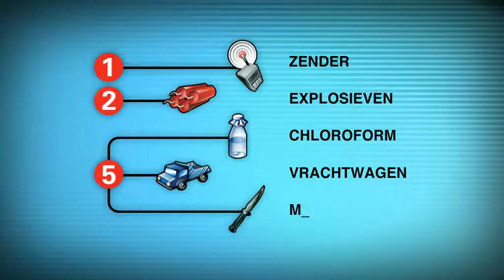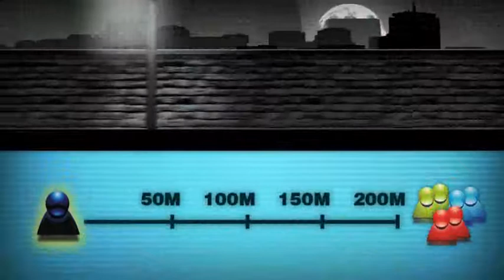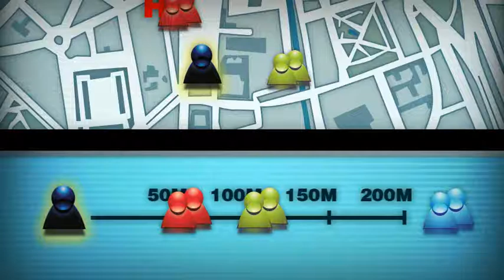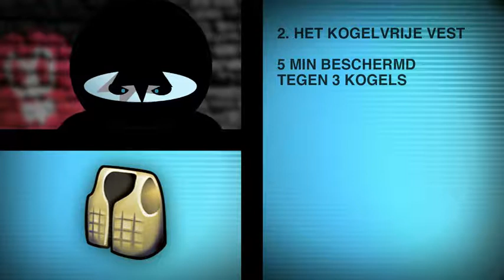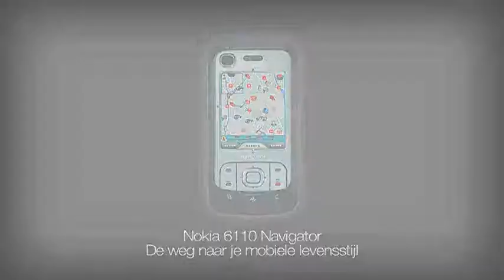The target instruction movie